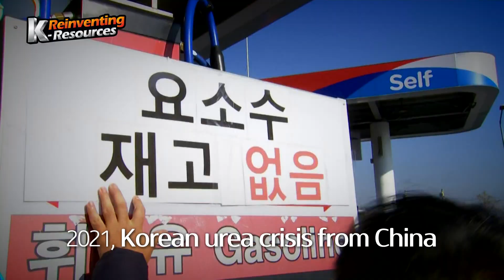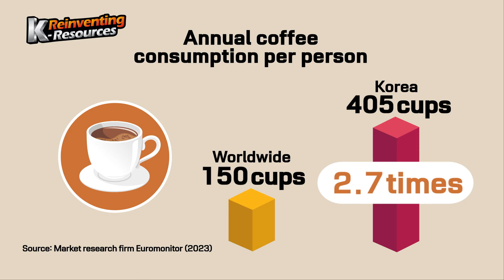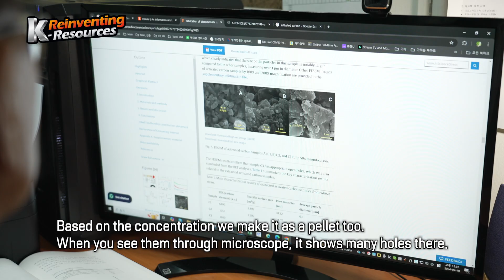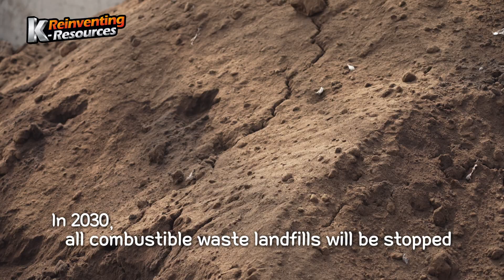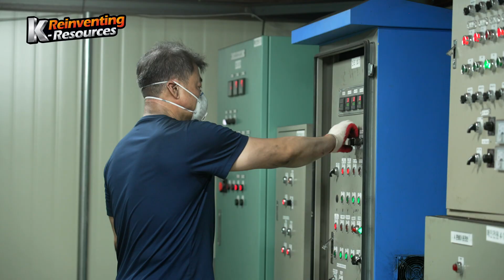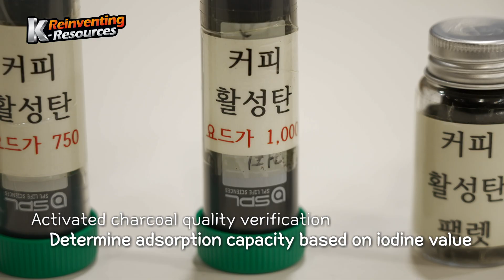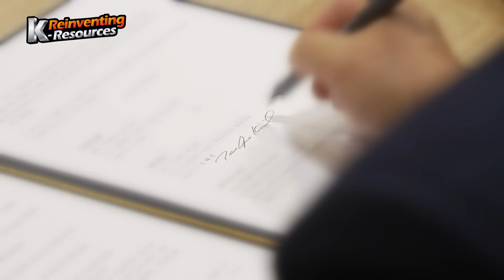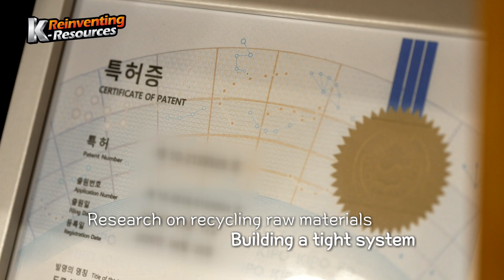Reinventing K-Resources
Countries worldwide are accelerating the development of eco-friendly technologies to reduce greenhouse gases. Recycling coffee grounds to produce activated carbon and using sustainable methods to process industrial waste are gaining attention. Join us as we explore which technologies truly serve the nation and the planet, by visiting resource-recycling sites led by companies with a focus on social responsibility.